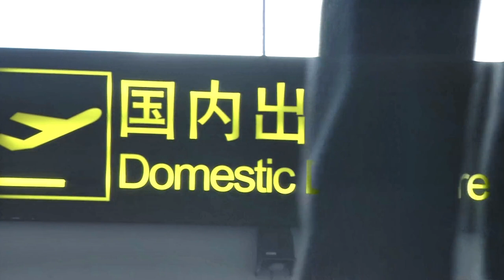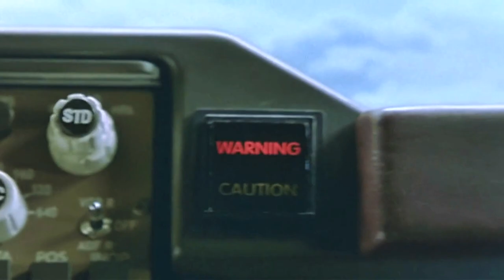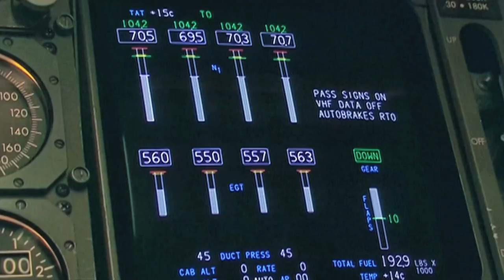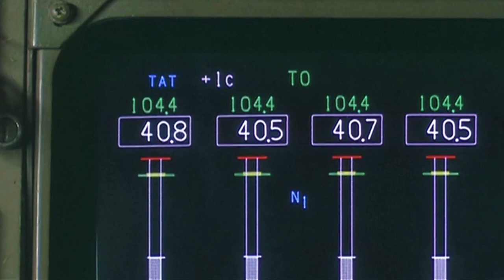女機長萬米高空擅自離崗與乘客合影出風頭，誰知副總已經逐項幾下，處罰太解氣